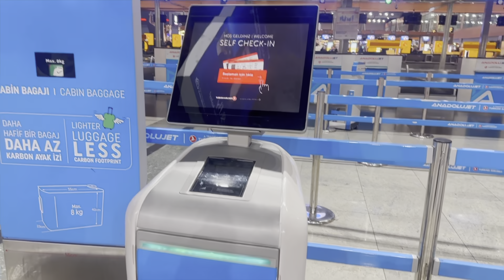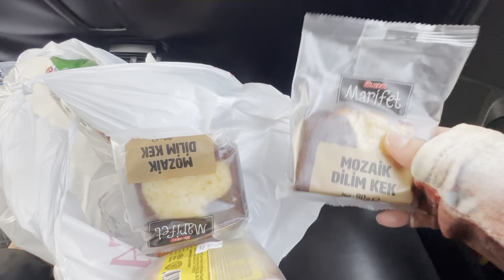الوداع مع تركيا🇹🇷 ورجوع لبريطانيا🇬🇧جمعت روينة الباليزات كاملة بوحدي😟خرجنا مع نص الليل